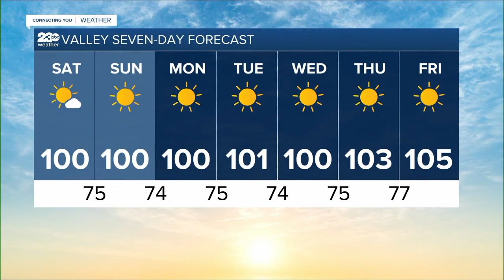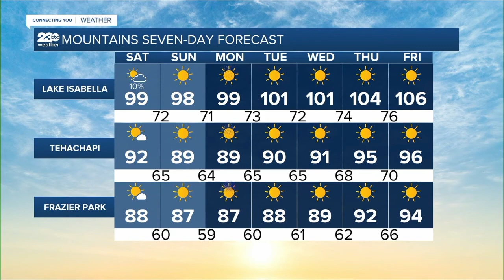23ABC News Latest Headlines | July 3, 7am